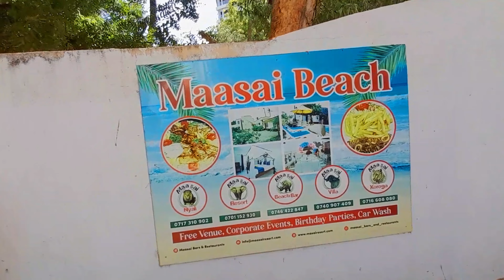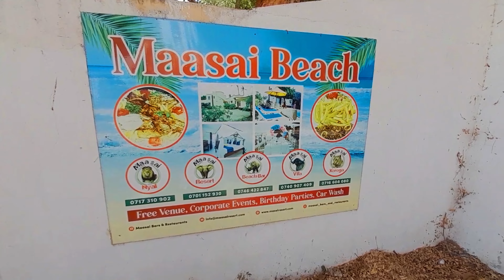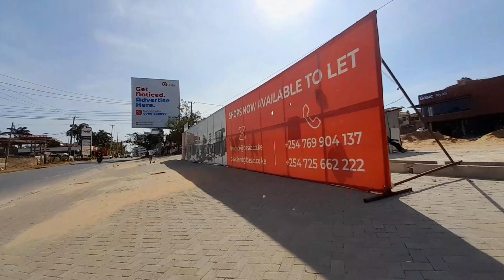Nyali Mombasa | The Paradise of Mombasa City Kenya 2023 Full Tour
Nyali Mombasa Kenya is a famous place for the rich, but most important is that I will be walking along Links Road showing you how Nyali looks like in 2023 and the new upcoming constructions like malls. Come with me.